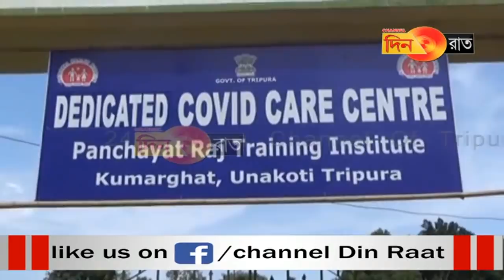এবারে আন্দোলনে নামার হুমকি কোভিড সেন্টারের রোগীদের